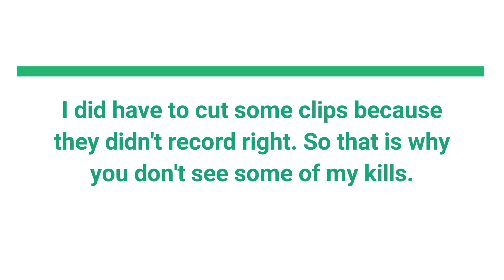Fortnite Dub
Just won a pretty cool Fortnite